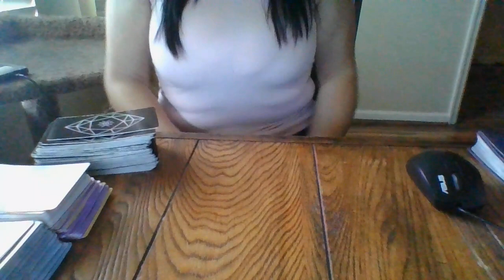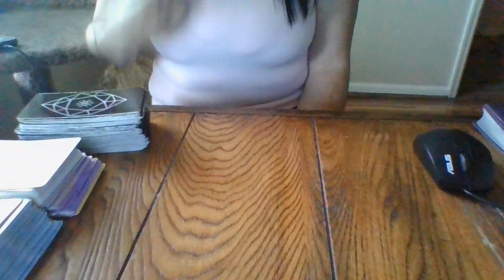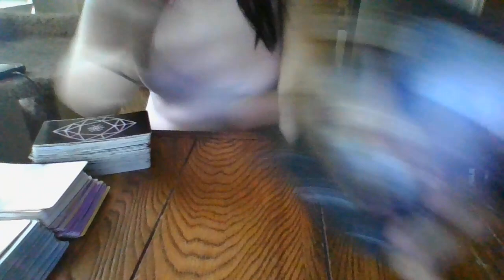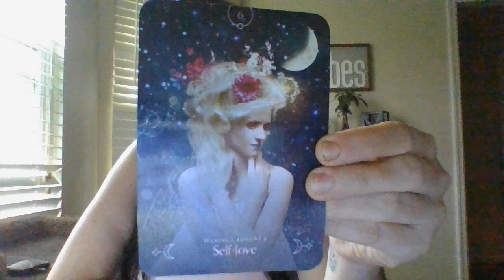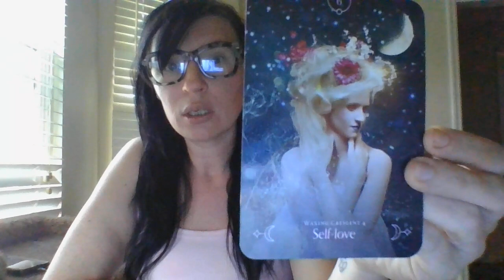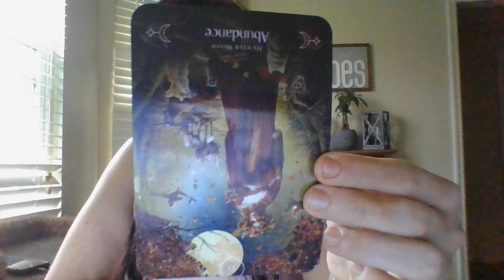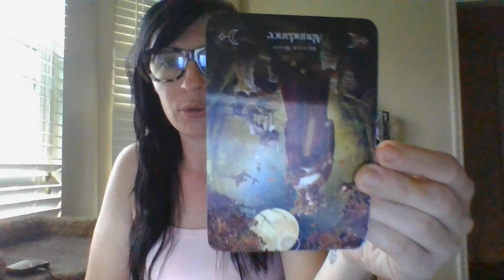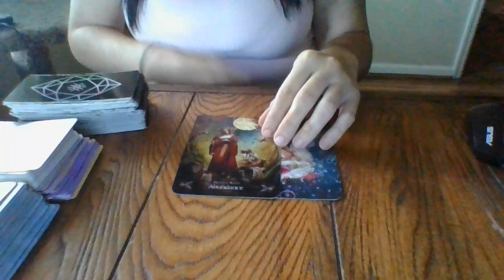DEC 21-AN AIR SIGN DARK ARTS SPIRITUALIST ABOUT TO BE EXPOSED! ABOUT TO HELP SOLVE A COLD CASE!HERO